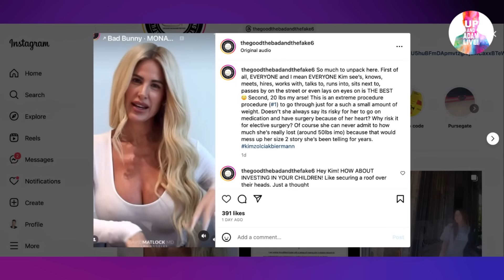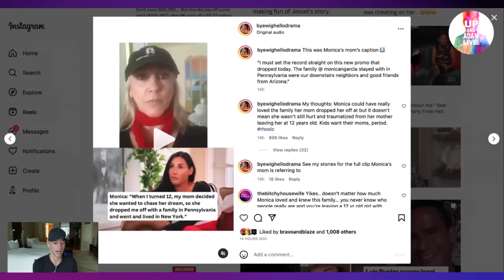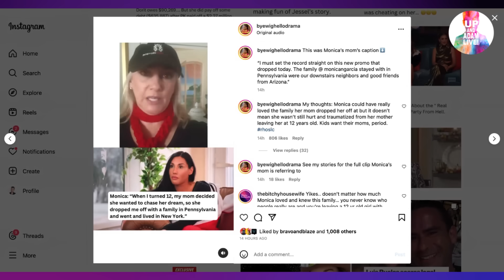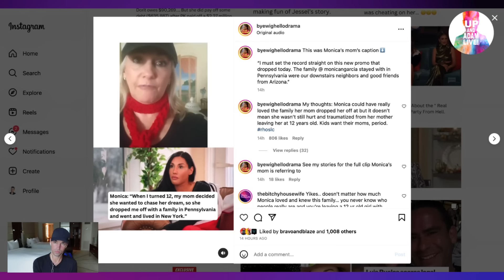Kim Zolciak and Kroy Hit With Massive New Lawsuit + RHOSLC Star's Mom Denies New Claims!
🍑 Kim Zolciak and Kroy hit with a massive new lawsuit + RHOSLC Star's mom denies her daughters claims in new preview!

🎧 Rather listen?

📬 Mail/Packages:
Up And Adam!
11231 US HWY 1, Suite 257